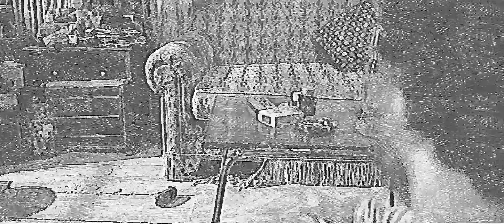His childhood kept calling him back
Movie: Paper Lives